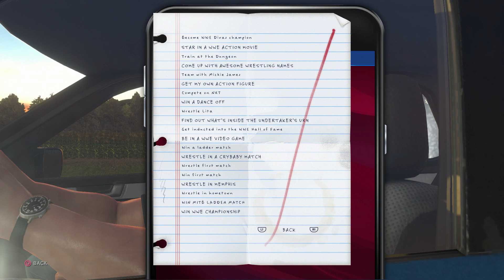WWE 2K20 MyCareer Part 03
This is Part 03 on the WWE 2K20 MyCareer story
These videos are the my play through of the WWE 2K20 MyCareer
story.